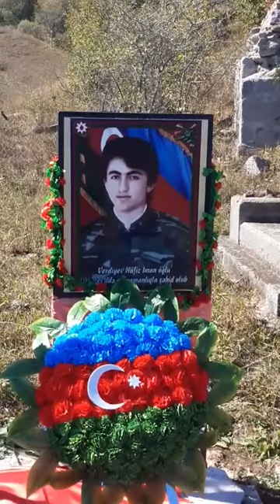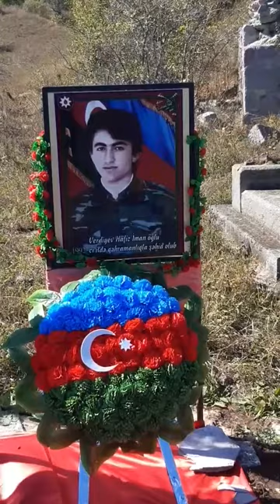Kelbecer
1 Qarabag muharibesi wehidi Verdiyev Hafis.Ruhun sad olsun qardas-Qarabag azaddir.